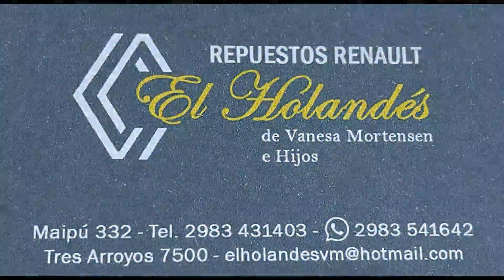GRUPO MB NOTA A FELIPE YANE GANADOR SEMIFINAL 2 MYSB F4 MAYORES DEL SUDESTE TRES ARROYOS 4-8-2024